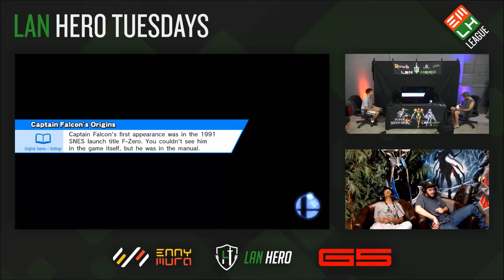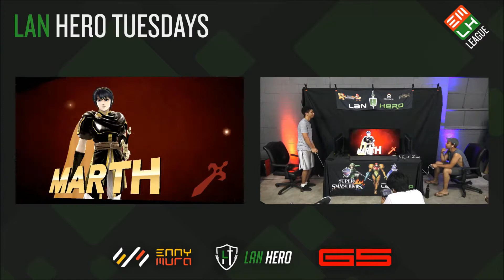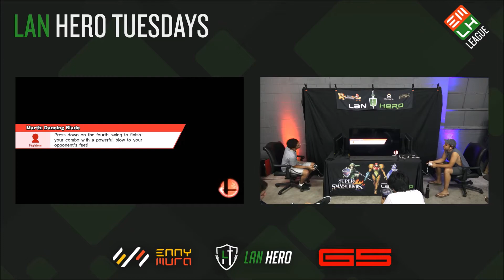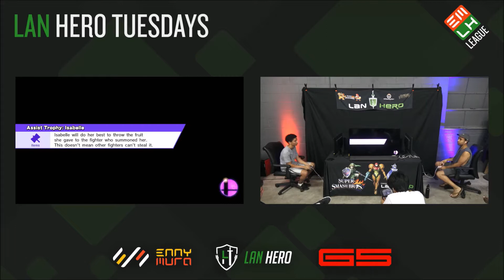LHT # 50 Mr E vs DyS | Jumpsteady Winners Semis